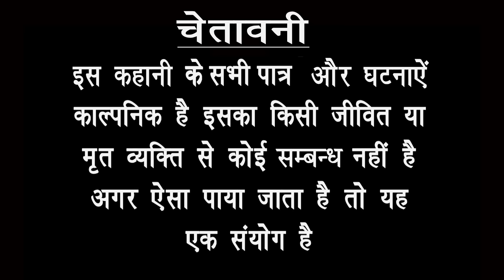बाबू गप्पी बना किसान ।। मस्त कॉमेडी टैली फ़िल्म ।। हशी से भरपूर ।। bhola gurjar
artist :- bhola gurjar , netrapal singh , ajay pal , R P gurjar
camera :- amit baghel , sunil ( rocky )
director :- girraj singh
deshi comedy dehati comedy#